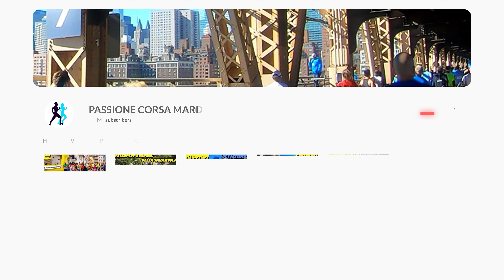🏁RAGAZZI🏁 🎉🏃‍♂️ 9° NOTTURNA LANCIANESE 🏃‍♀️🎉🗓️ DOMENICA 2 GIUGNO 2024 📍 LANCIANO (CH) ABRUZZO 🇮🇹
MIA ATTREZZATURA
RØDE VideoMic Me-C Microfono Direzionale Compatto per Smartphone per Dispositivi con USB-C
RØDE VideoMicro Microfono Direzionale
Panasonic Videocamera HC-X2E
Google Pixel 8 Pro
Loupedeck Plus
Insta360 Ace Pro
DJI Mic 2
Insta360 X4
GoPro HERO12 Black Creator Edition
GoPro Smart Remote Telecomando
DJI Mini 3 Pro (versione DJI Smart RC)
SanDisk Extreme Pro Scheda 128 GB
Hoonyer Lettore di Schede Memoria SD Micro SD Adattatore OTG
Suptig Faro impermeabile a LED
CTECHi Generatore Solare Portatile 240 Wh
Sony RX100 VII
Lexar SDXC Professional 128GB 1800x UHS-II serie GOLD, Classe 10, U3, V60

Abbigliamento personalizzato per lo sport, per il lavoro, per il tempo libero.